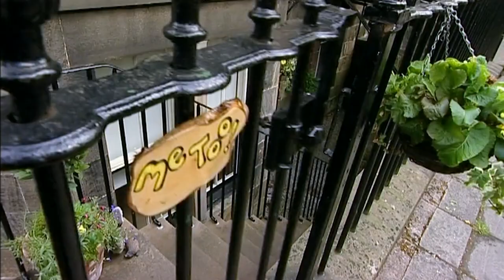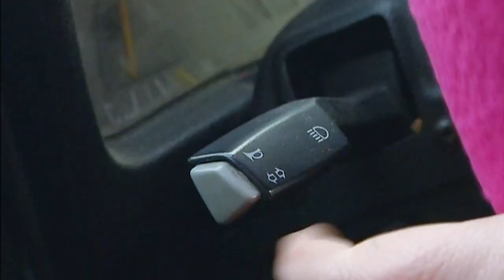Me Too! - Touring London | Full Episode | TV for Kids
Tina leaves everyone behind to go on a tour of London in her taxi!